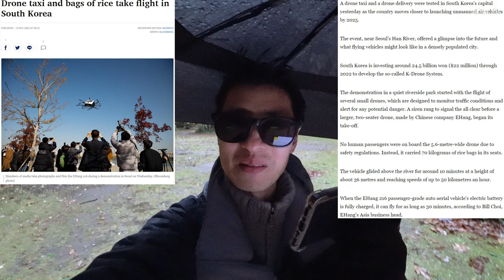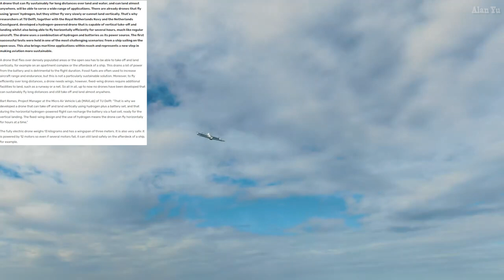Hydrogen Drone Solution, 2025 Passenger Drones Future, Vancouver Lockdown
-Micro Air Vehicle Lab showcasing a hybrid hydrogen powered drone flight from a ship.
-Goals for flying taxis and autonomous vehicles to be in the sky by 2025 such as Ehang drones.
-Vancouver issuing the possibility of a city lockdown from health officials
-Thermal imaging video of animals and people
-Drone video DJI Mini 2 skies and fall colors

0:00 Intro
0:29 Vancouver Lockdown
1:54 Passenger drones
2:46 Hydrogen Drone
4:23 Wildlife and thermal
5:51 Drone video

My Gear and more: